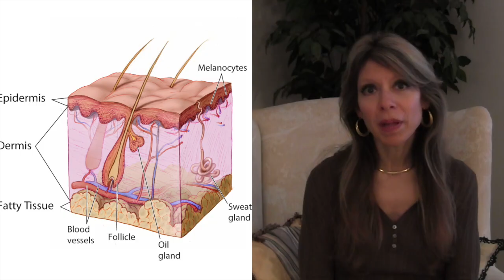11 Superfoods That Fight Wrinkles and Build Collagen in the Skin - Why Anti-Aging Creams Don't Work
Learn which foods help fight the development of fine lines and wrinkles and help skin look younger and smoother. Also learn why anti-wrinkle and anti-aging creams don't work. Helpful and useful tips that everyone can do to look younger and have beautiful skin. Thanks! Thanks for viewing ;)

Product Links to My Favorite Products and Those Mentioned in Video:

Purpose Gentle Cleansing Liquid Face Wash

Daytime Moisturizer Cream with SPF15
Also Available in a Lotion if You Prefer a Little Lighter Weight

Nighttime Moisturizer Cream

Manuka Honey UMF Certified 15+

Avocado Oil - 100% Extra Virgin Cold Pressed

To learn about my skincare secrets and what I use on my face, please check out my 2-part video: